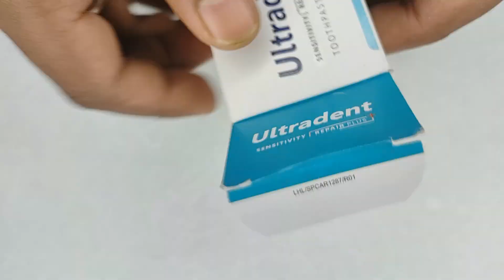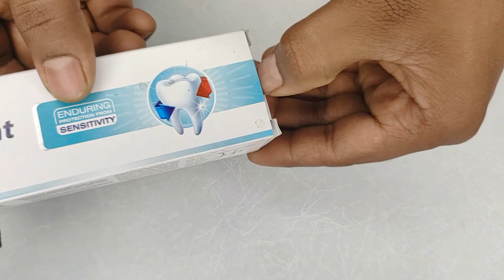अब घर साफ़ करो गाड़ी चलाकर | How to make floor Cleaning Car from Cardboard without Motor | New Idea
Hi

In this video i will show you how to make a अब घर साफ़ करो गाड़ी चलाकर | How to make floor Cleaning Car from Cardboard without Motor | New Idea

Queries solved:-
1-how to make a car
2-how to make cleaning robot
3-cleaning car without motor
4-floor cleaning car
5-floor cleaning robot
6-car kaise banaye

For contact.